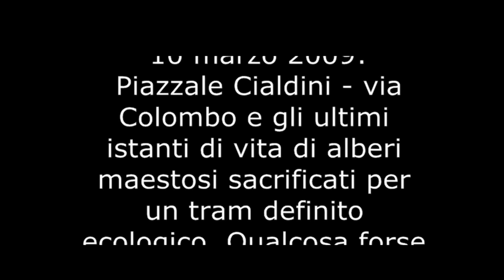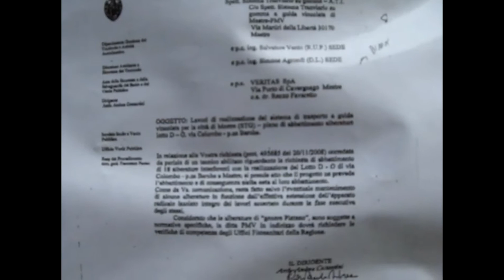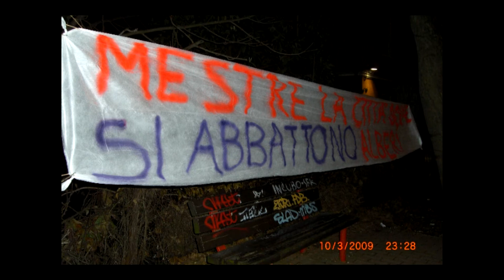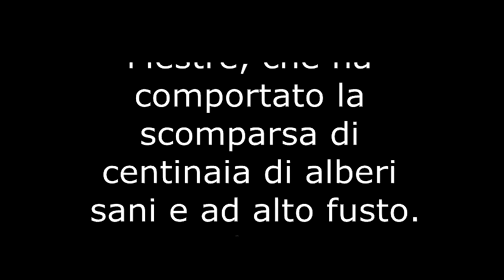Abbattimento alberi per il tram in via Colombo dal 10 al 14 marzo 2009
Quando il tracciato del tram ha fatto irruzione in via Colombo, è stata la fine per tanti maestosi alberi, così come è successo da Favaro Veneto fino alla stazione di Mestre. Una devastazione senza precedenti, nel silenzio di chi gli alberi li avrebbe dovuti proteggere, e con il beneplacito di una amministrazione insensibile alle gravi problematiche ambientali della Città di Mestre, così pesantemente compromesse.